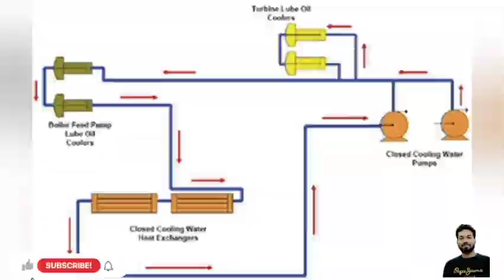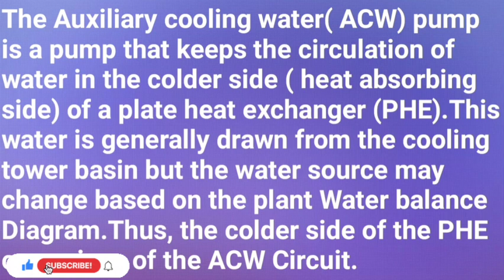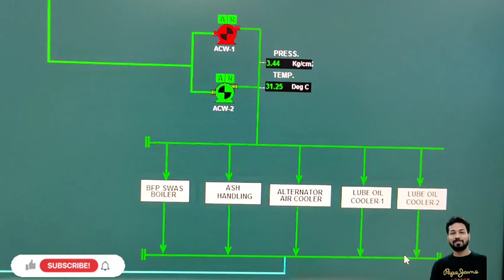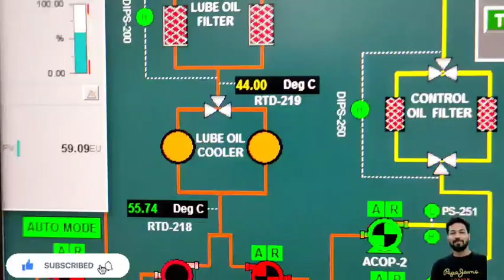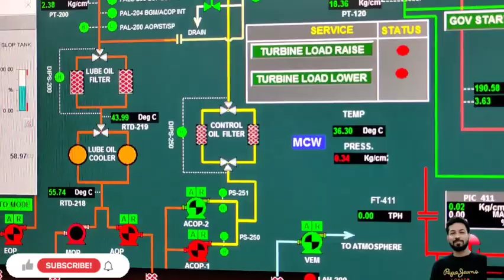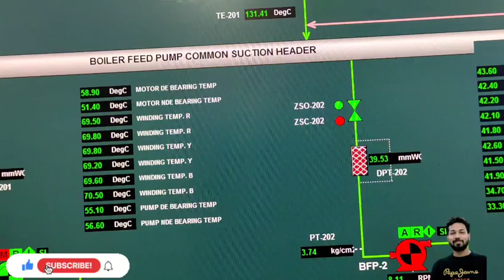ACW ( Auxiliary Cooling Water System) What Is Uses Of ACW in Thermal Power Plants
Hello Friends This is Navneet kumar pandey From industrial Vlogs youtube channel.

The Auxiliary cooling water pump is a part of the plant auxiliary cooling system.I will try to describe the function briefly:

The Auxiliary cooling water( ACW) pump is a pump that keeps the circulation of water in the colder side ( heat absorbing side) of a plate heat exchanger (PHE).This water is generally drawn from the cooling tower basin but the water source may change based on the plant Water balance Diagram.Thus, the colder side of the PHE comprises of the ACW Circuit.

In the hotter side (the heat releasing side) of the PHE runs a Closed Cycle Cooling Water (CCCW)circuit.This is unlike the ACW circuit which, as explained above, opens up at the cooling tower.This CCCW, which is essentially demineralise water, absorbs the heat from all the plant auxiliary coolers like generator cooler, turbine lube oil cooler,bearing coolers etc and dumps it into the ACW through the PHE.Subsequent to cooling in the PHE,the CCCW is circulated back to the auxiliary coolers through the CCCW pumps.Notice that in CCCW circuit , the same water keeps transferring heat from the coolers to the PHE at all times without change,hence it is a “closed” circuit.

acwpump acwpumpinthermalpowerplant acwpumpfullform, acw pump function